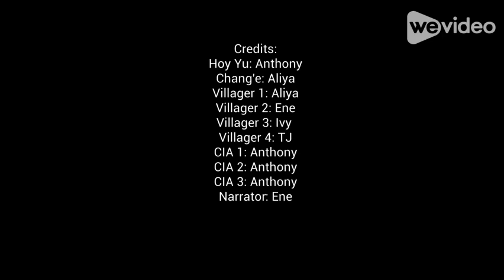Just a silly school project